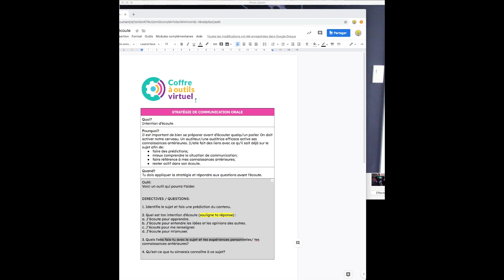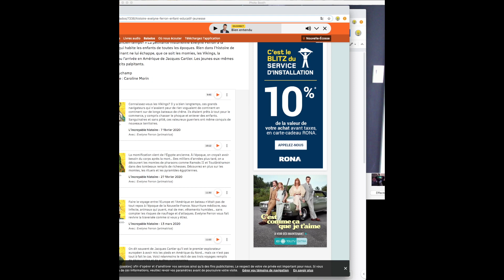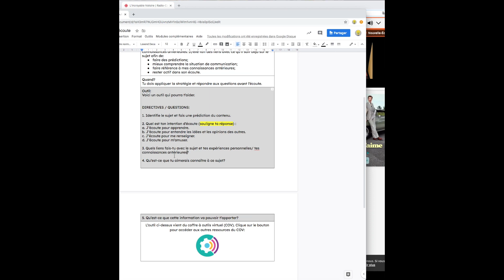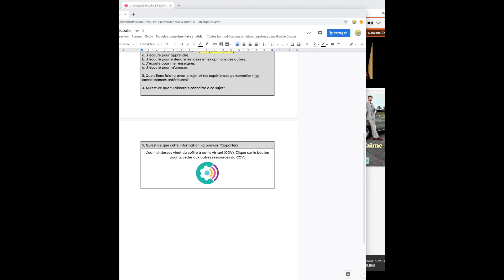C.O. Intention d'écoute